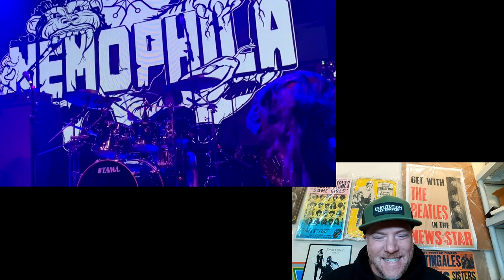Nemophila - Instrumental Medley (Live @ Goldfield - 2023) - Roadie Reacts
This is my reaction to watching Nemophila - Instrumental Medley (Live at Goldfield - 2023) for the first time.

Link to my book Memoir of a Roadie: